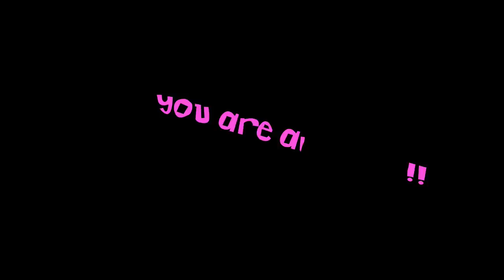-Buying a english thoroughbred for Stina!- (Star Stable Online)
First song: Invicible -Deaf Kev
Second song: Candyland -Tobu
This is a video about Stina that is buying a horse (:
This video took AGES to edit, but it was SO fun!!
Wich English thoroughbred did you buy? Or are you planning to buy one? :D Smash one like for Tigerwarriors cuteness? ;3 Hoped you enjoyed!